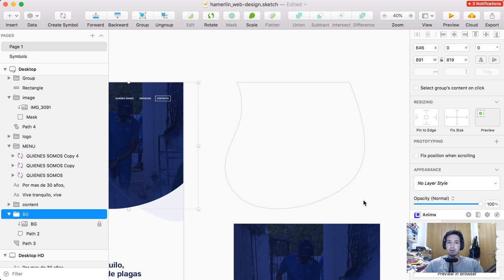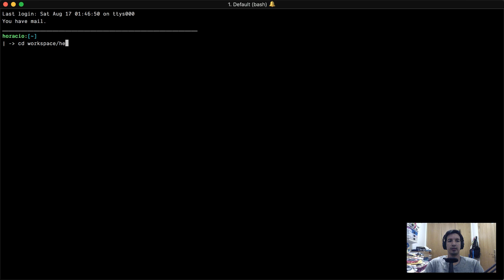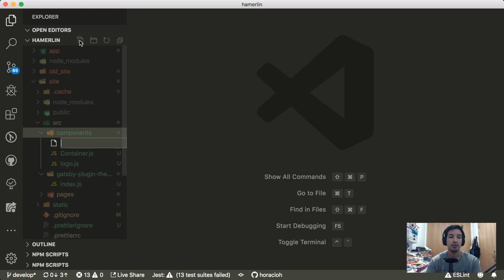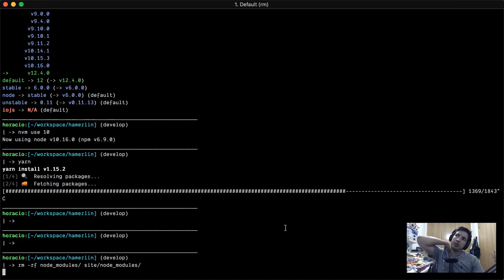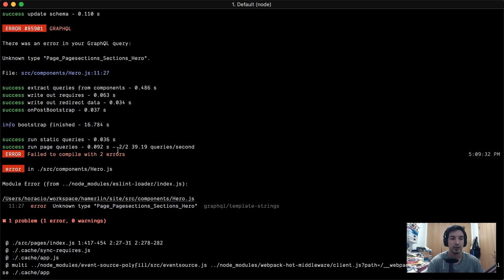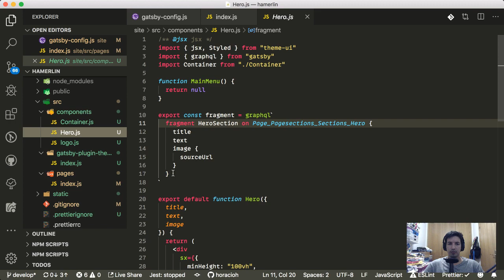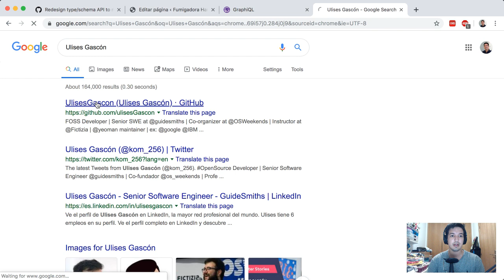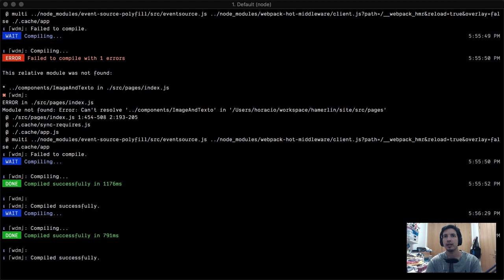Creando Hamerlin.com Parte 1 - Gatsby + Wordpress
Serie de livestreams en donde enseño como creo una landing page desde el diseño hasta la subida a producción de

mira las otras partes!